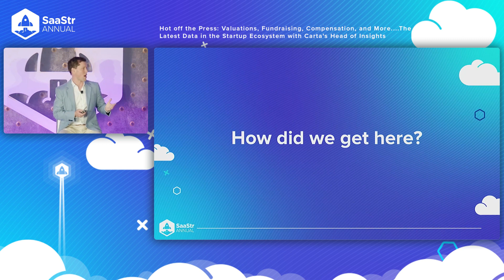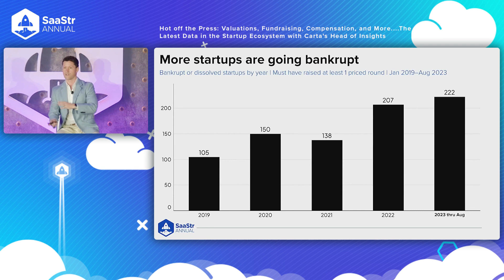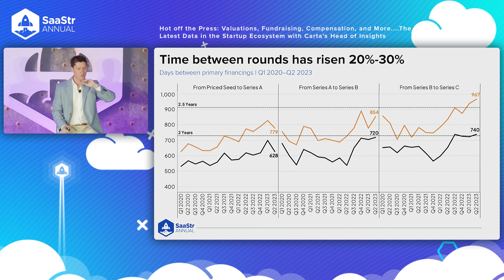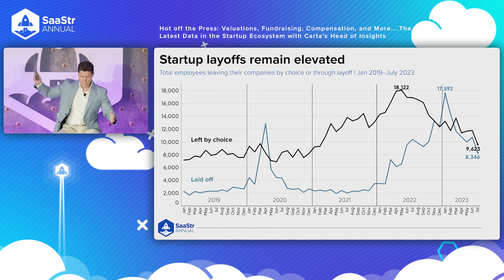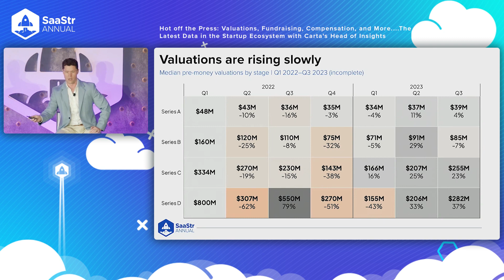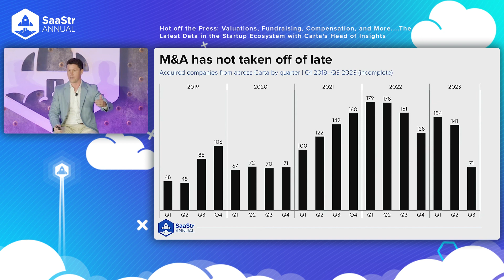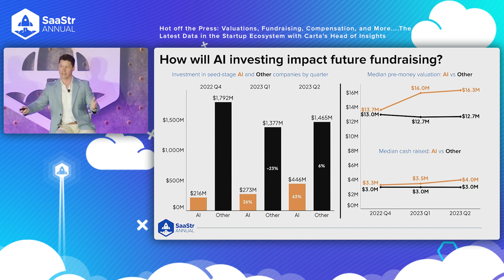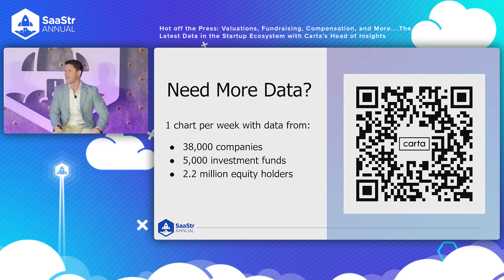Hot off the Press: Valuations, Fundraising, Compensation, and More | SaaStr Software Community